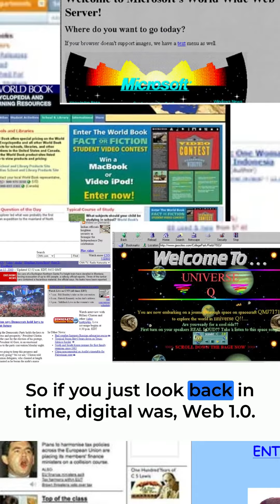Are you ready for Web 3.0❓